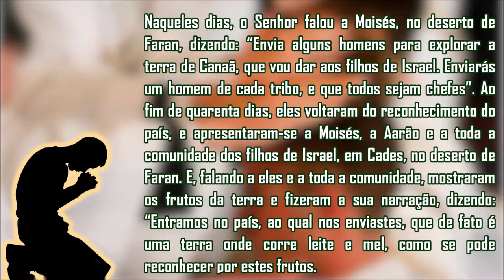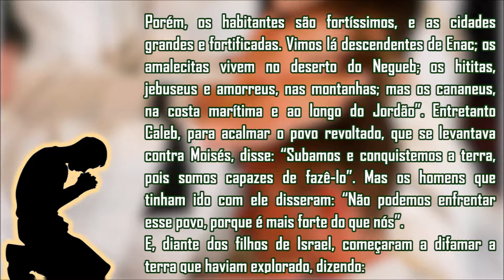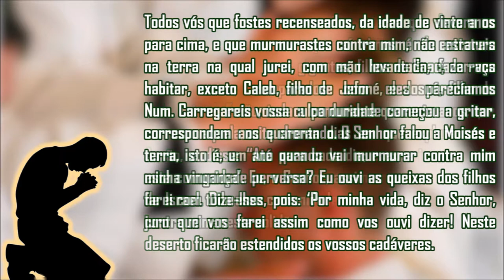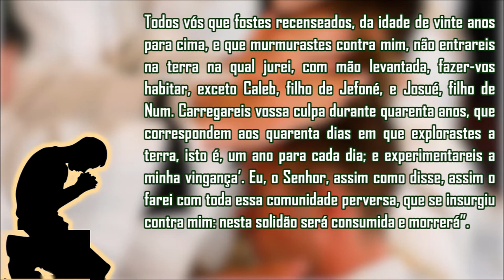Quarta - Leitura 18ª Semana do Tempo Comum (07/08/2019)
Leitura do Livro dos Números, capítulo 13, versículos 1, 2 e 25 a 33 e capítulo 14, versículos 1 e de 26 a 35

2019-07/08

Esse vídeo é destinado para todos aqueles que desejam acompanhar a primeira leitura da missa diária.